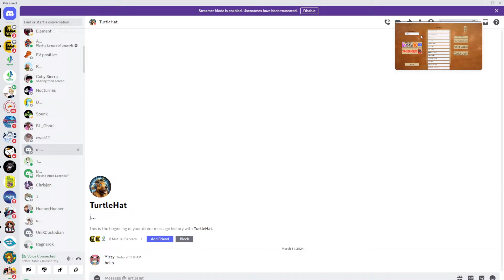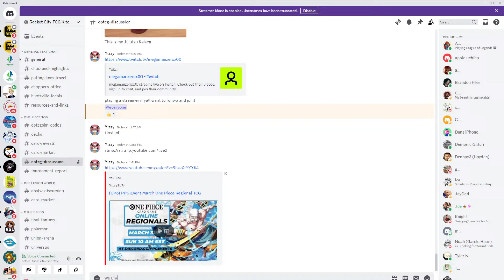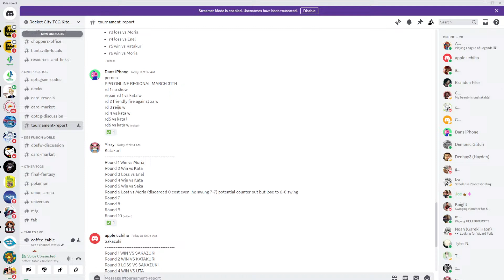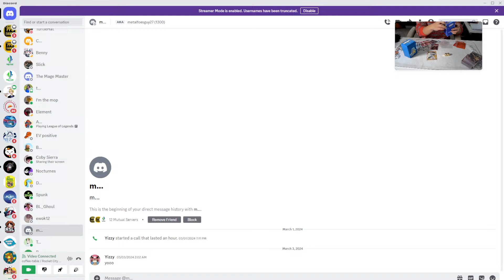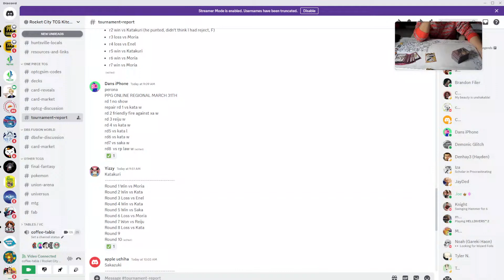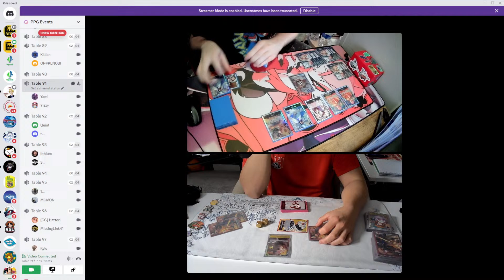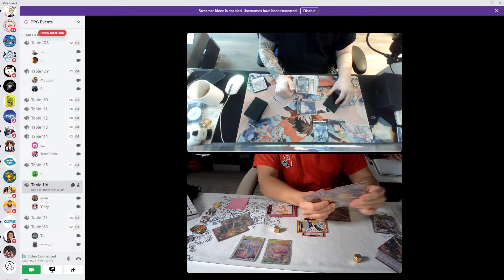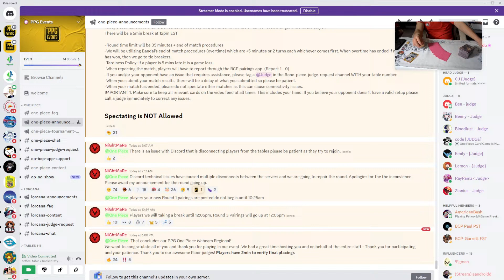(OP6) PPG Event March One Piece Regional TCG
Katakuri
Round 0.5 Win vs reiju
Round 1 Win vs Moria
Round 2 Win vs Kata
Round 3 Loss vs Enel
Round 4 Win vs Kata
Round 5 Win vs Saka
Round 6 Loss vs Moria
Round 7 Won vs Reiju
Round 8 Loss vs Kata
Round 9 loss vs Saka
Round 10 Won vs Moria

Round 11 W vs saka (Joe BDIF)